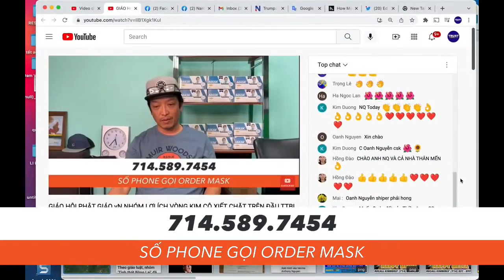GIÁO HỘI PHẬT GIÁO & NHÓM LỢI ÍCH BĐS 2 VÒNG KIM CÔ XIẾT CHẶT TRÊN ĐẦU TTBL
GIÁO HỘI PHẬT GIÁO & NHÓM LỢI ÍCH BĐS  2 VÒNG KIM CÔ XIẾT CHẶT TRÊN ĐẦU TTBL THIỀN AM BÊN BỜ VŨ TRỤ

4. Gửi check ủng hộ tới: William Trust Realty 9353 Bolsa Ave, F4 Westminster, CA 92683